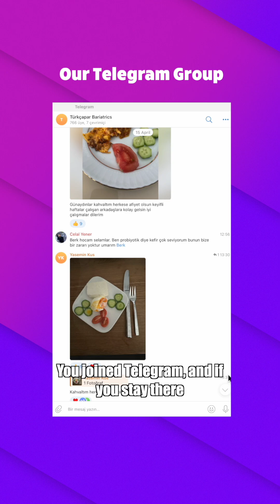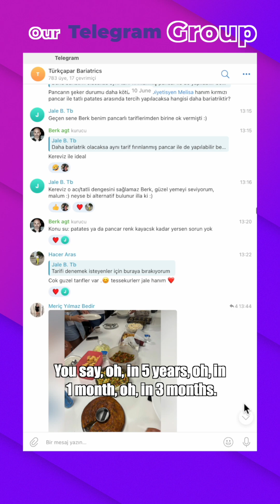Tüp mide sonrası "keşke daha önce olsaydı."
Phone & WhatsApp